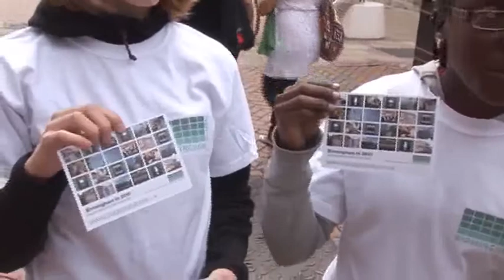Digital Time Capsule - Michael Collie Interview #5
Two Volunteers explain there role at the event and what the Digital Time Capsule is. They also give the public's feelings and reactions to the time capsule.